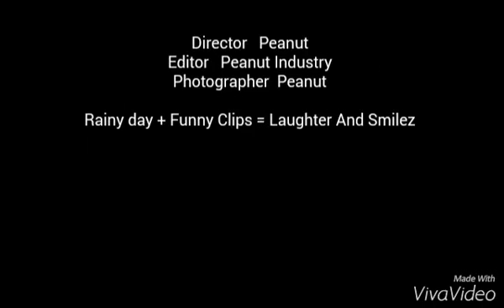3/29/16 Rainy Day + Vlog